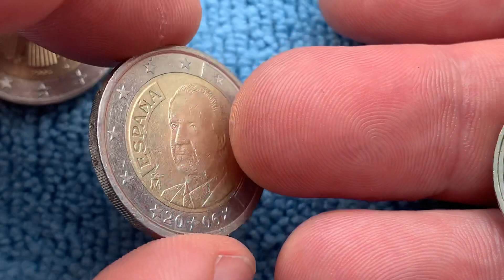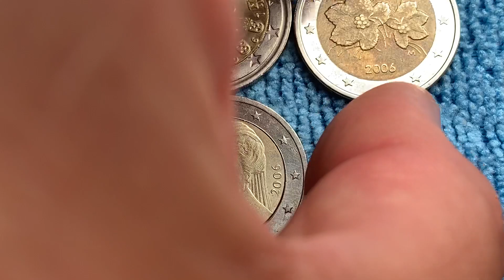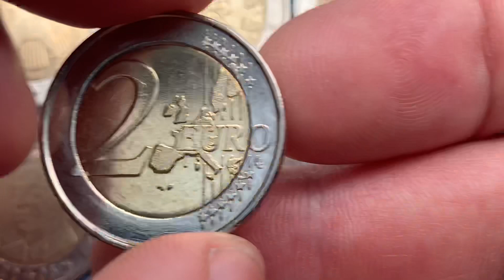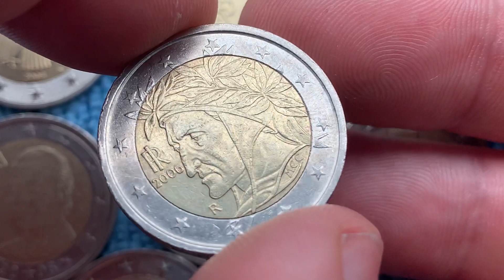2 euro rare 2006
2 euro rare Germany 🇩🇪 Spain 🇪🇸 Portugal 🇵🇹 Austria 🇦🇹 Finland 🇫🇮 Luxembourg 🇱🇺 Belgium 🇧🇪 Ireland 🇮🇪 Italy 🇮🇹